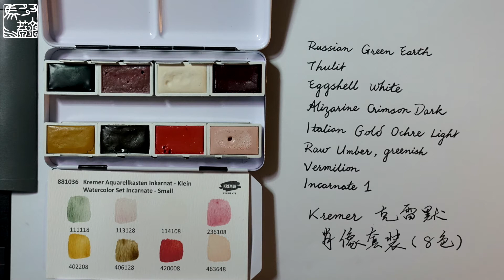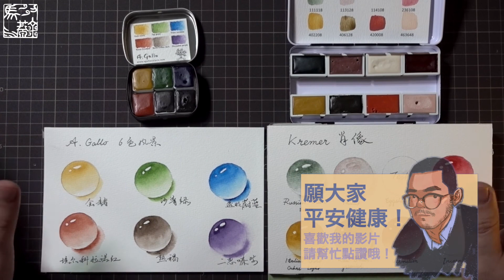[vlog010]A.Gallo加洛艺术家风景+Kremer克雷默肖像套装手工固体水彩试色，和我一起来画水滴吧！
意大利A.Gallo加洛艺术家6色风景，德国Kremer克雷默肖像套装固体水彩试色。
种草还是拔草，记得留言告诉我！